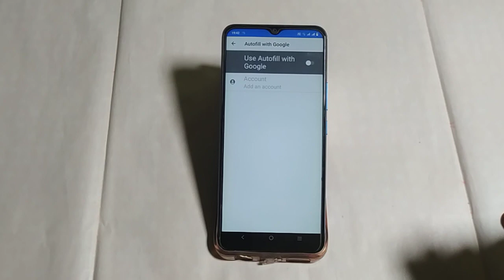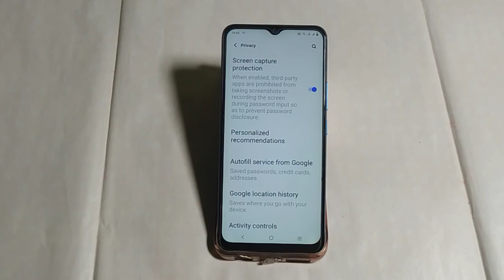Vivo y35 me auto fill with Google on off kaise karen , Vivo y35 autofill with Google setting